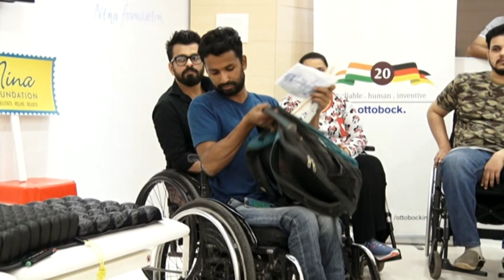Nina foundation camp highlights